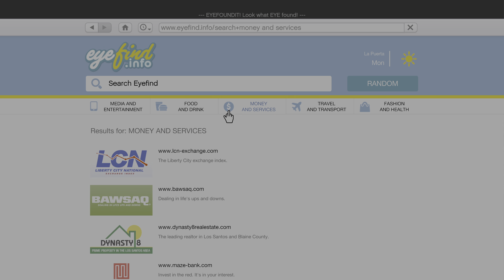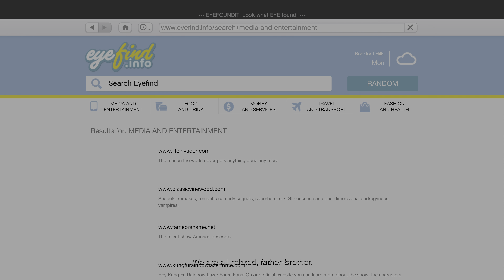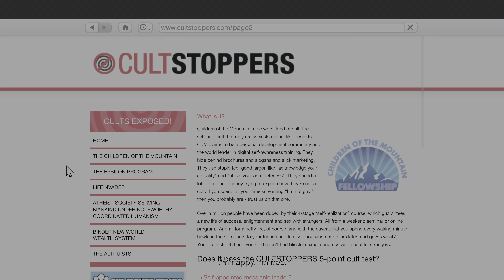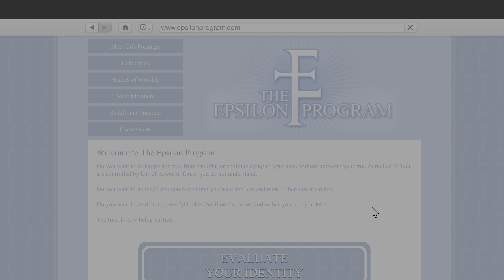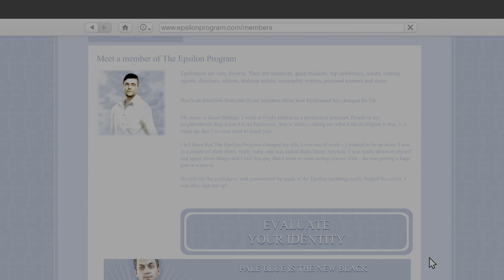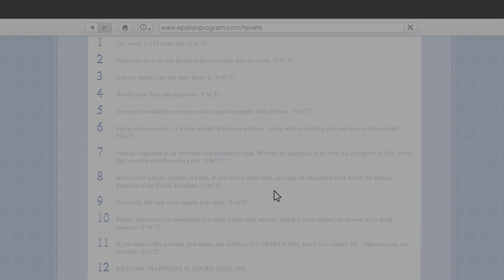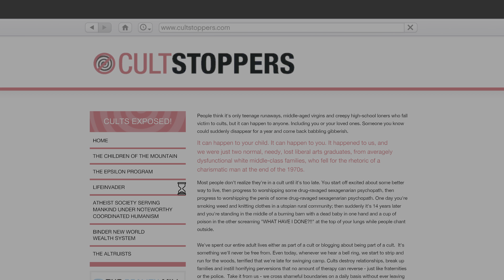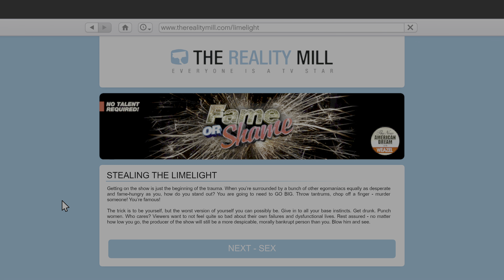GRAND THEFT AUTO V - PS5 - 4K - FULL GAME WALKTHROUGH - PART 8